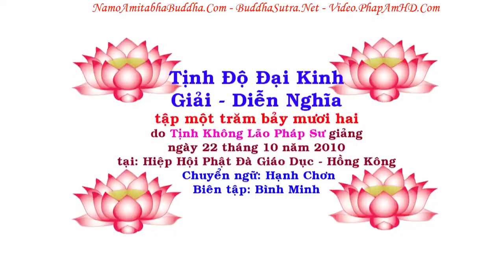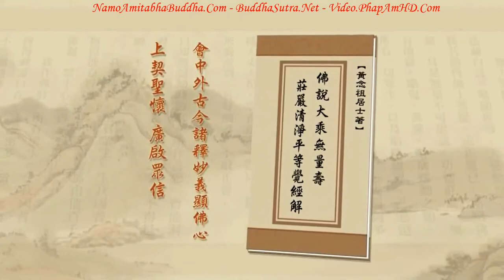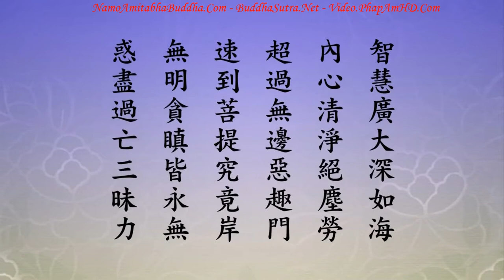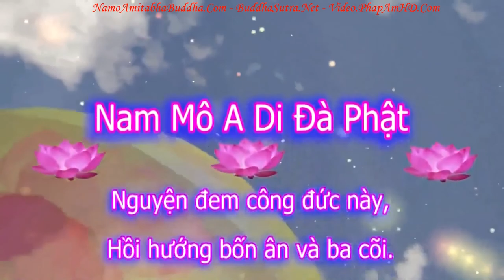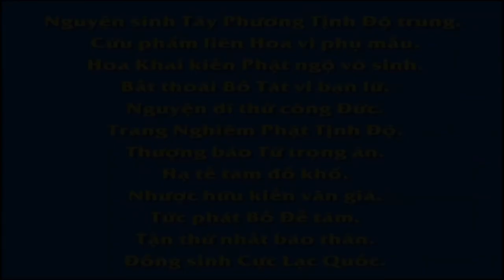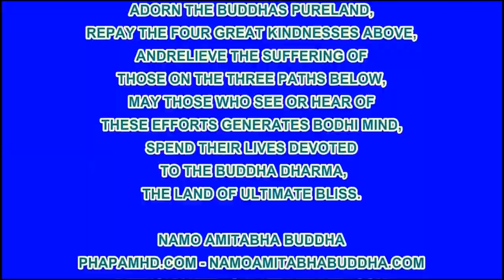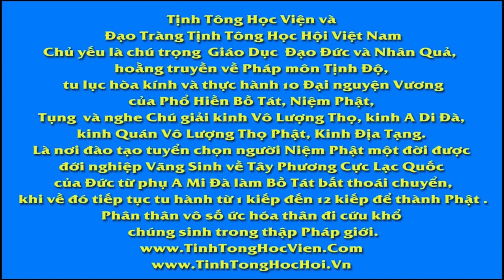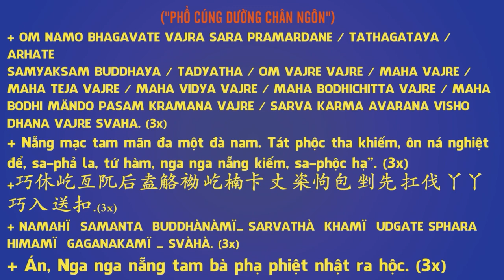TẬP 172, Sau Khi Tinh Tấn Sẽ Được Định, Định Là Gì, Tịnh Độ Đại Kinh Giải Diễn Nghĩa, Diệu Âm